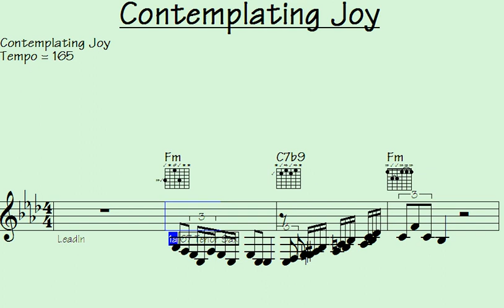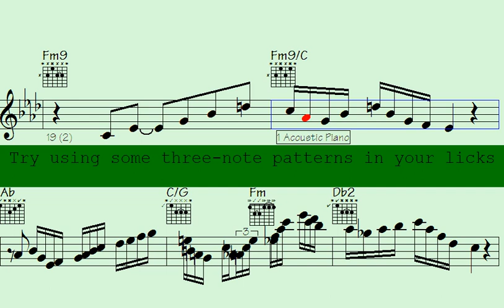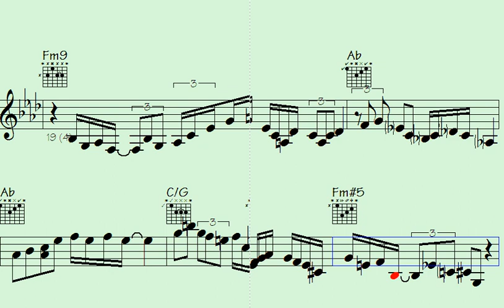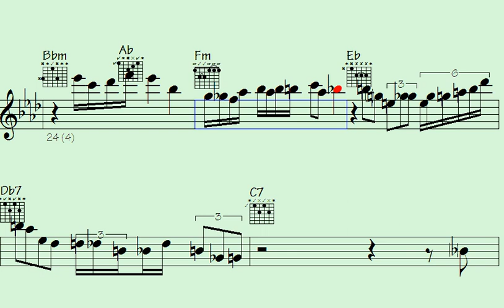Embrace Pure Tranquility: Delight in Joyful Reflection - Fresh Melody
l2k 33-154